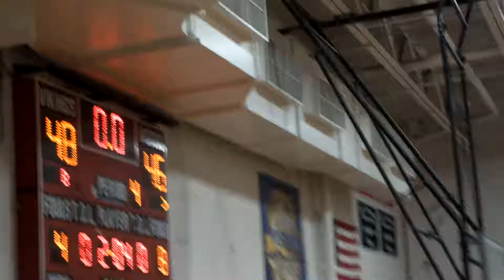Moriah vs Plattsburgh 2018 Alzheimer 4th